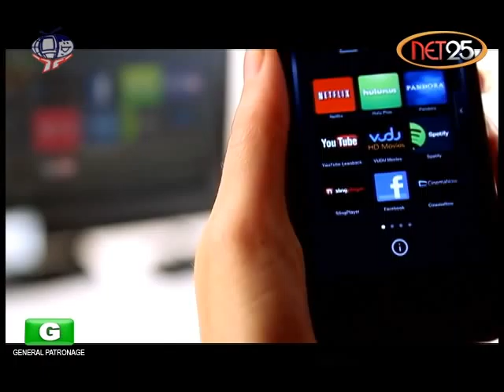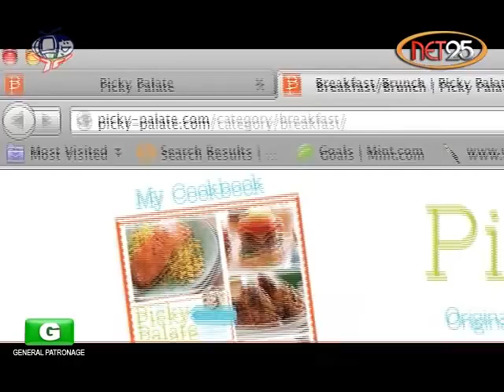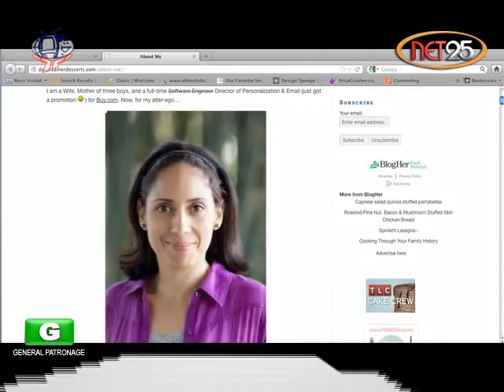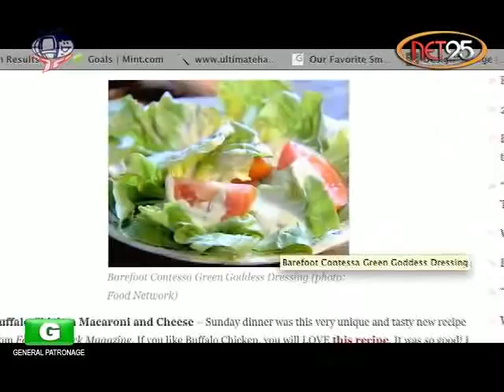CONVERGENCE uncovers CES Highlights part 3 of 4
Convergence is the premiere IT Show in the Philippines.

Provides the latest and hottest buzz that shapes the IT Industry, coolest and innovative gadgets, educational, entertaining and cleverly-designed websites, game reviews and answers viewers tech inquiries.

Catch us every

Saturday, 8:00PM

only here at Net 25